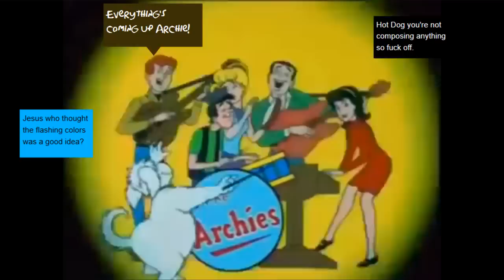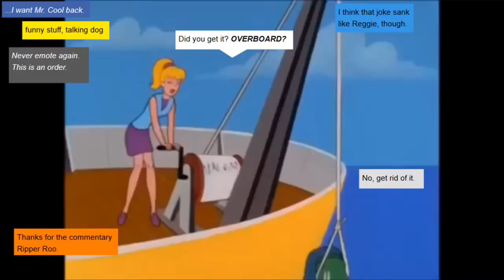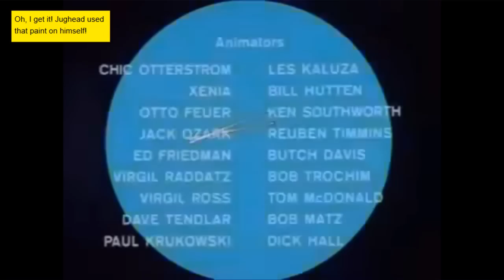The Annotated Archie Show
Proof that the 60s were the weirdest mystery of all.